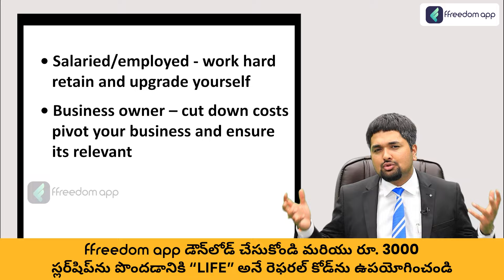Money Management In Post COVID World Course Trailer in Telugu | ffreedom app